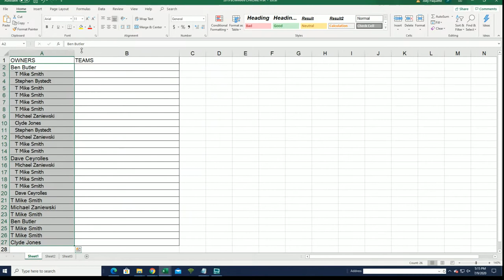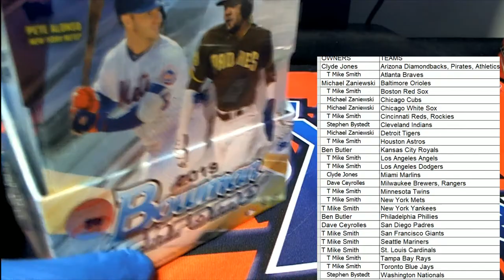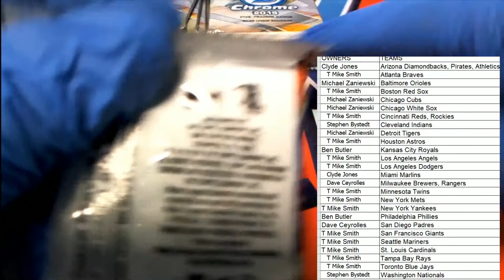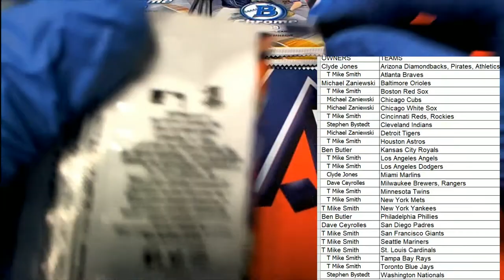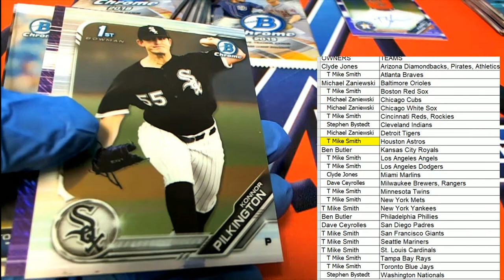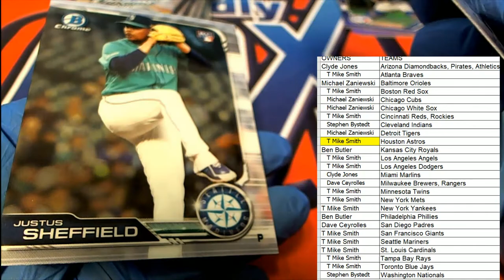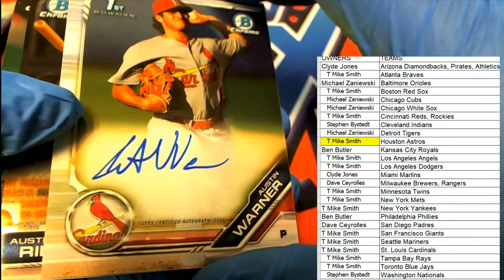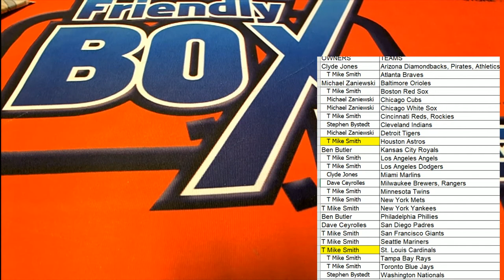2019 Bowman Chrome Baseball Hobby Box ID 19BOWCHBB942